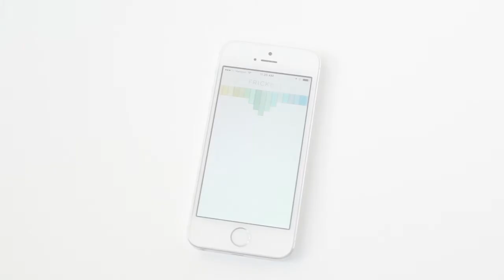FRICKbits screen demo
It’s your life, take back your data and turn it into art. Free iphone app from data artist Laurie Frick. I’m an artist who makes hand-built work from self-tracking data, and realized the rules and procedures I follow are really an algorithm to turn anyone’s data into abstract patterns of art. Two years ago, I set out to make an iphone app…and long story short, I met thirteen23 and we made a trade. One of the most amazing mobile technology shops in Austin Texas got a full lobby installation based on their chat metadata, and I got the first iteration of the FRICKbits iphone app.